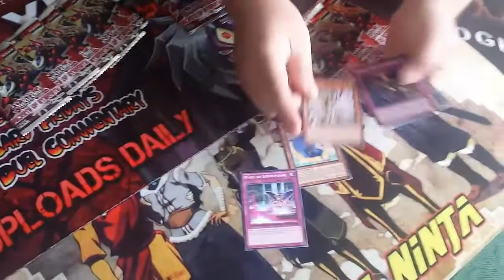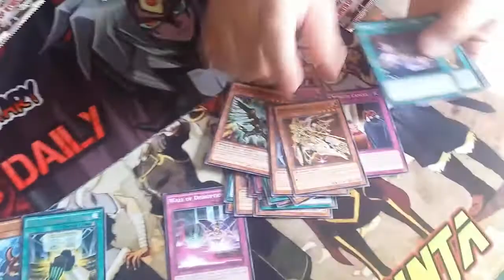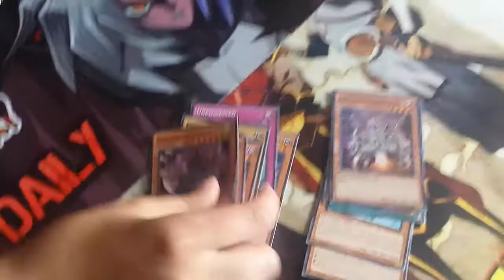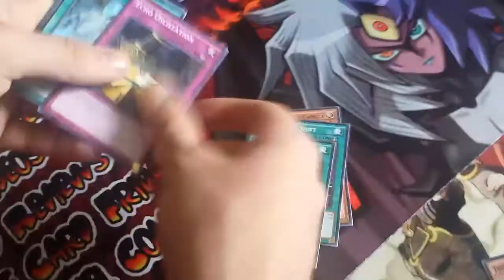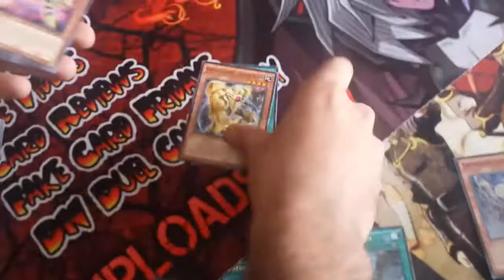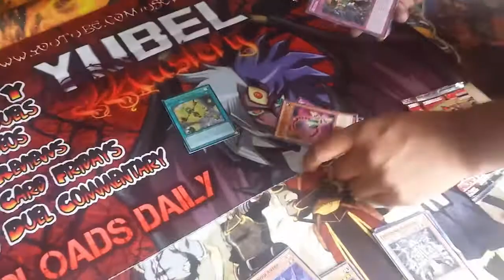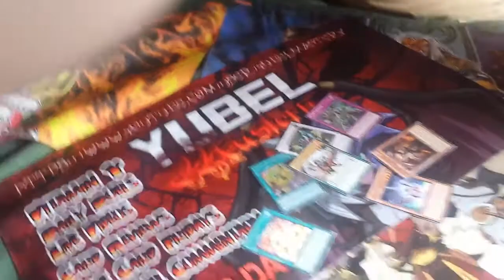Utah Regional Entry Pack Opening {feat. Team Ninja} (Live)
1. Deck Profiles of my friends' decks
2. Live Duels
3. Discussions (go ahead and comment some topics)
4. Opening
5. Random Rants
6. Webcam Duels
7. Top 5